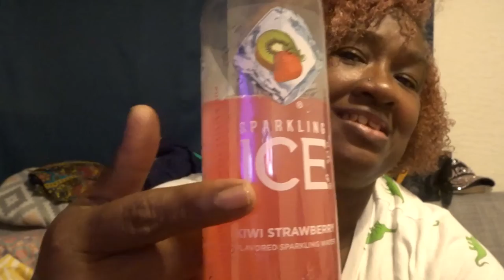LET"S DO SOME ARM WORKOUT MY YT